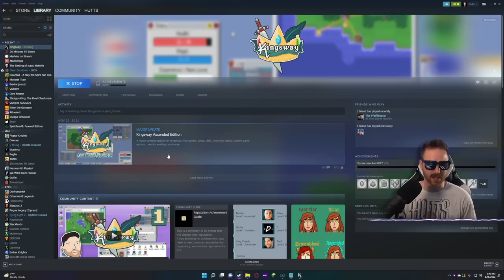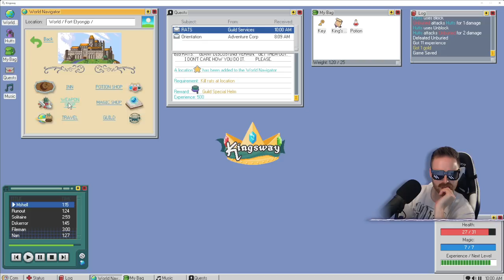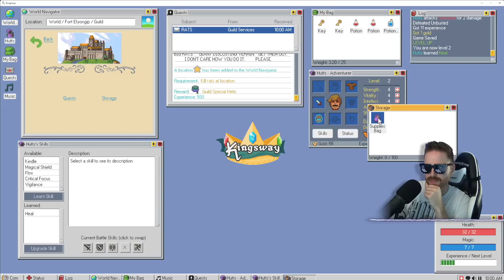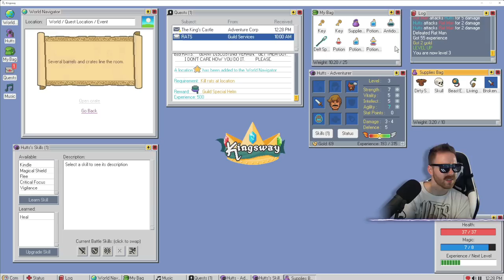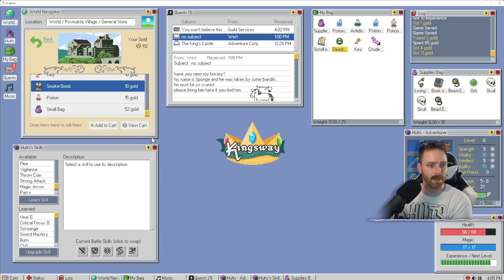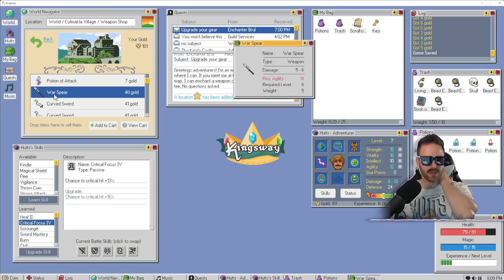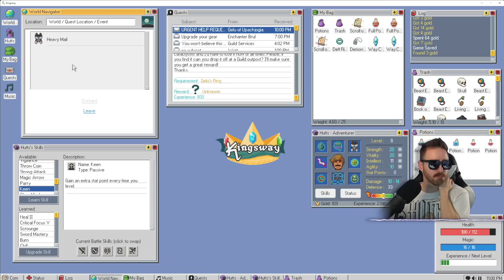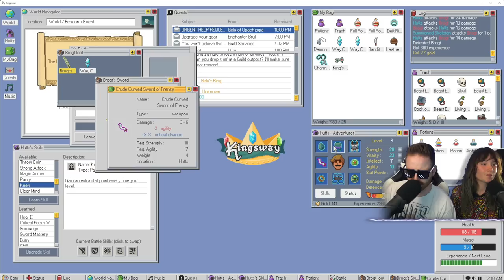Hutts Streams KINGSWAY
Ok yeah this game is both awesome and strange

➤GET INVOLVED!